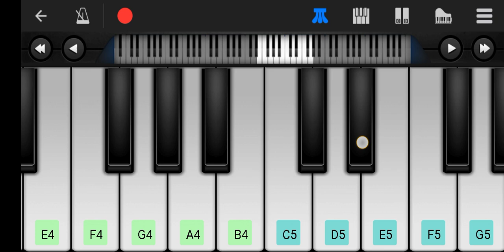Mara raska ka mar😋😋😋song with perfect piano like and share